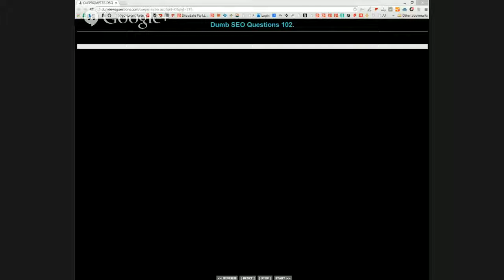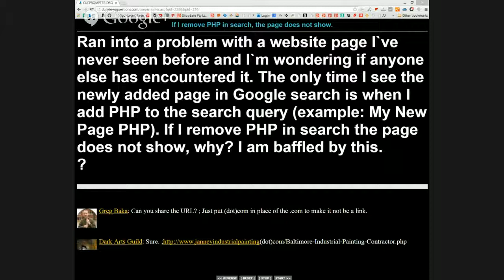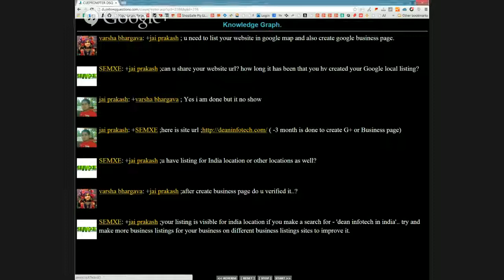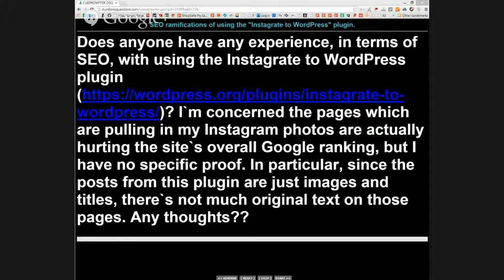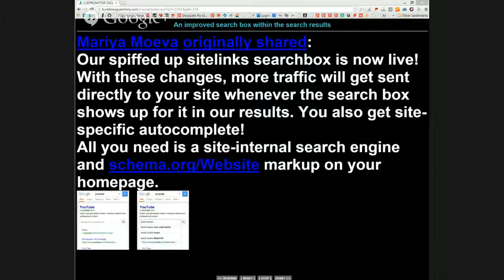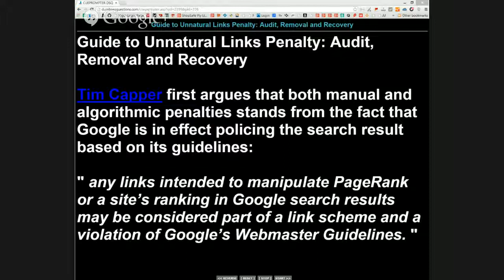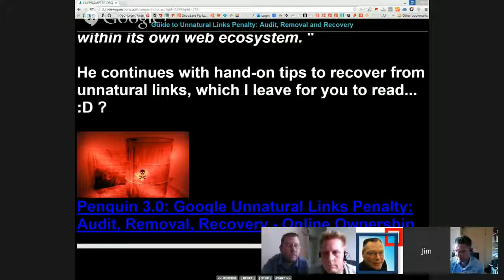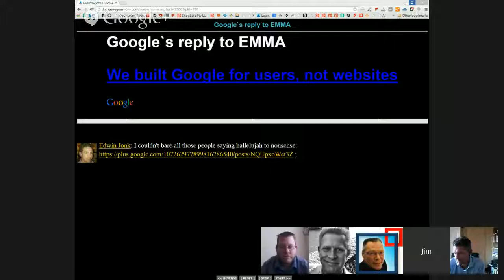Dumb SEO Questions 102.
00:00:00 = I have 100 % bounce rate from direct traffic in Analytics.
00:02:25 = Should I subscribe to business.com?
00:10:42 = Imminent trainwreck.
00:21:43 = Is Hreflang good for a site that`s in English?
00:23:54 = If I remove PHP in search, the page does not show.
00:32:31 = Will the links directed at a deindexed domain still pass PR?
00:37:40 = I`ve changed my website URL from http to https.
00:42:14 = Sponsored citations.
00:45:51 = Knowledge Graph.
00:49:37 = Does language and the ending of the domain impact ranking?
00:52:20 = Majestic SEO trust and citation scores.
00:55:59 = What is the best Keyword level Call Tracking Tool for both SEO & PPC?
00:59:12 = Please tell me the way to do competitor analysis?
01:04:26 = Please direct me to a cpanel community?
01:07:02 = SEO ramifications of using the "Instagrate to WordPress" plugin.
01:10:49 = Is there any advantage of Google Partner certification?
01:13:15 = Site redesign and ranking.
01:18:08 = What is keyword rich anchor text?
01:19:57 = Do backlinks really work anymore?
01:22:42 = How to set up goals on AJAX Form Using Google Tag manager?
Weekly SEO News Roundup

01:27:00 = An improved search box within the search results
01:36:45 = EMMA`s responds to Google`s anti-trust proposal
01:48:21 = Image classification, classification with localization, and detection
01:53:34 = Guide to Unnatural Links Penalty: Audit, Removal and Recovery
02:26:28 = Author Rank is dead, long life Co-occurrence
02:30:31 = URL Keyword Stuffing Spam Filtering | Webmaster Blog
02:36:29 = Google`s reply to EMMA